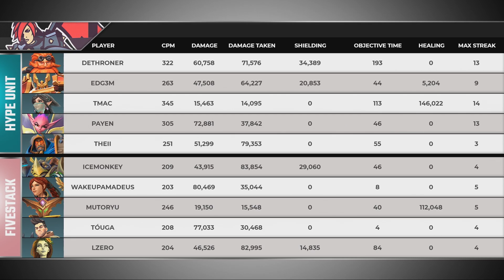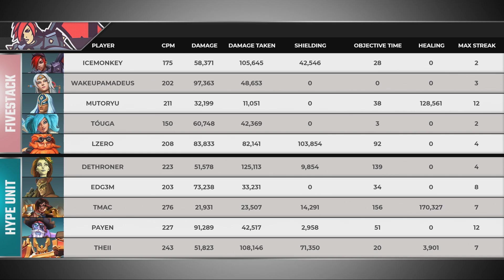PML 2019 - North America - Phase 2 - Week 13 - Hype Unit vs FiveStack Esports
Paladins Minor League 2019 - North America - Phase 2 - Week 13 - Hype Unit vs FiveStack Esports

Game 1 - 6:33
Game 2 - 26:36
Game 3 - 43:13